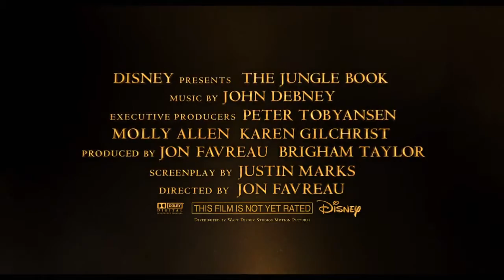The Jungle Book (2016) Teaser Trailer #1 [HD]